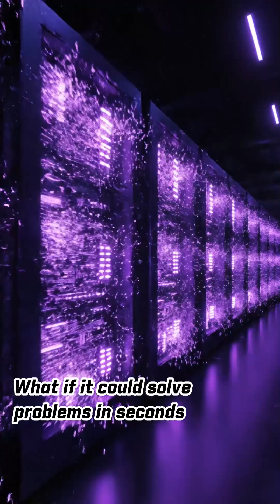Quantum Computers: The Machines That Think Beyond Time